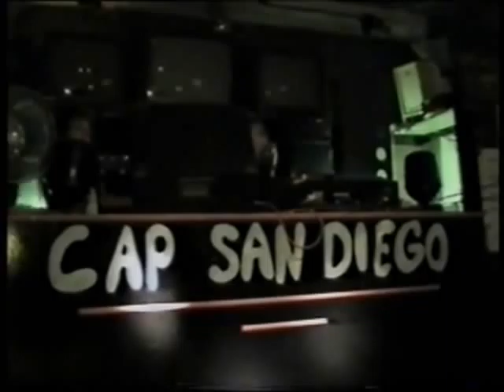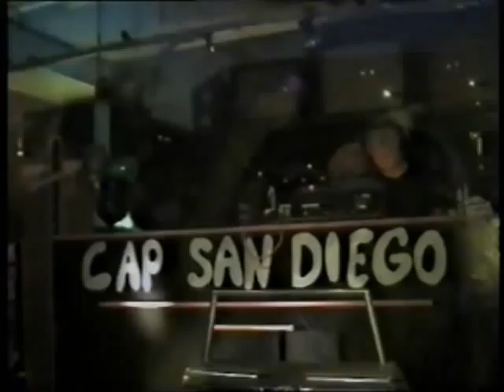12.09.1997 * Video3: "TECHNOLOGY" Cap San Diego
NAME/NAME: 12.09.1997 * Video3:  "TECHNOLOGY" Cap San Diego
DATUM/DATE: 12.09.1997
PLATZ/LOC: Cap San Diego (Schiff,Ship)
ORT/COUNTRY: Hamburg,Hafen
ZEIT/TIME: 10:02 circa
INFO/INFO: Mit über 2400 Gästen auf 5 Floors auf/im Schiff. DJs waren: Miss Yetti, Hooligan,Mario De Bellis, High-Ko, Gary D,Jorge,Wolfgang Koch, Phönix, Axel Wirtz,Thore, Robby G., Martink / Live Act: Sunbeam
SIEHE AUCH:
VORSCHAU/VIEW: Flyer,Gäste,GoGo-Tänzer Boris,DJ Mario De Bellis auf dem Mystery Pool -- Floor,DJ Miss Jetti